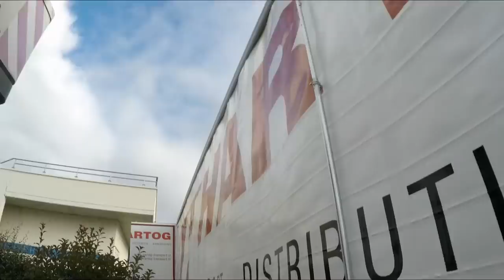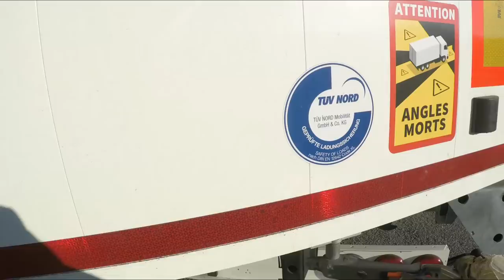7700 kilo laden met een hijskraan via het dak | Werner vlogt #26 | Leven op wielen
Deze week starten we de rit in Frankrijk, waar we een flinke lading laden via het dak. Een lading van meer dan 7700 kilo, na het laden zorgen we ervoor dat het geheel goed vast staat, zodat bij onverwachte situaties het geheel niet gaat schuiven. Als alles goed staat en 10x is gecontroleerd kunnen we onze weg vervolgen naar losadres twee. Een pittoresk plekje bij een chateau, helaas moeten we alleen de lading geheim houden (Voor de oplettende kijker is er wellicht wel genoeg te zien). Onverwachts krijgen we na alle adressen in Frankrijk de mededeling dat we met een volle wagen naar Nederland mogen keren, dus moeten we nog naar Luxemburg om daar de truck tot de nok toe te vullen. Al met al een wat kortere rit dan jullie gewend zijn, maar met alle grappen en grollen zoals van ouds.